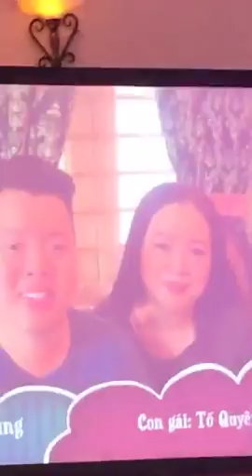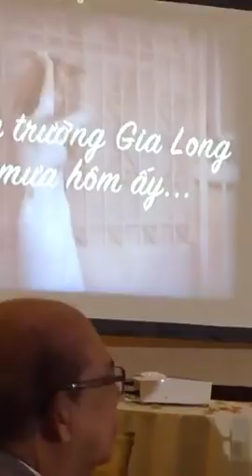Kha Ly , Lương Thế Thành , Thúy Diễm dự Kỉ niệm 60 năm ngày cưới của NSƯT Bảo Quốc tại Mỹ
Ca sĩ : Kha  Ly
Follow Kha Ly :
Kha Ly, tên thật là Lai Kha Ly, sinh ngày 13/03/1985 tại quê hương An Giang. Sở trường của cô là chuyên hát nhạc trẻ sôi động, pop hay ballad.. Với chất giọng ngọt ngào  và truyền cảm Kha Ly xin gửi tới mọi người những sản phẩm âm nhạc tâm huyết nhất. Hãy đồng hành cùng Kha Ly để thưởng thức những sản phẩm âm nhạc tuyệt vời nhé.